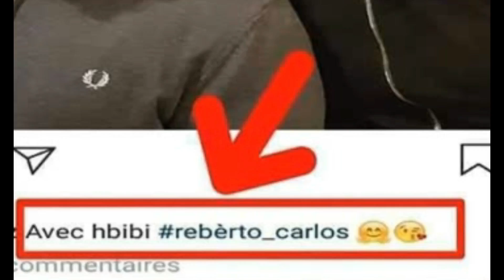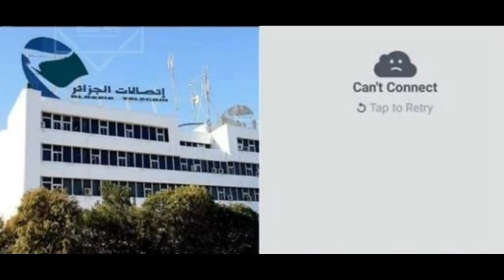Adel Ibiza "avec hbibi Carlos" (ROM 5)